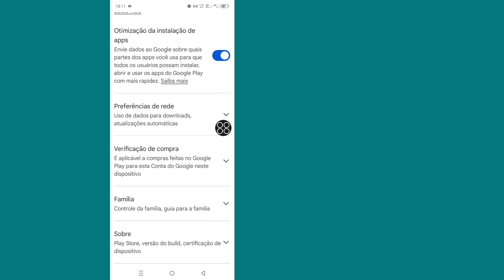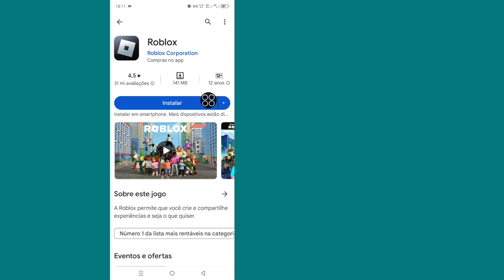Como corrigir o erro não é possível instalar o Roblox no Google Playstore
Como corrigir o erro não é possível instalar o Roblox no Google Playstore | Não é possível instalar o problema do Roblox resolvido

Como corrigir não é possível instalar o Roblox na Google Play Store (2024) | Não é possível instalar o problema do Roblox resolvido

Se você está procurando um vídeo sobre como corrigir o erro Roblox não instantâneo no Google Playstore, aqui está! Neste vídeo vou mostrar-lhe como corrigir não é possível instalar Roblox problema resolvido. Não deixe de assistir ao vídeo até o final.
Você aprenderá como corrigir o não pode instalar o Roblox. Isso é fácil e simples de fazer a partir do seu telefone.

🔍Suas Dúvidas:
não é possível instalar o Roblox
Erro de instalação da Playstore
Corrigir Roblox não pode baixar problema
não é possível instalar o Roblox App
Não é possível instalar o problema da Play Store
Não é possível baixar erro Roblox no Google Play Store
Como corrigir não é possível instalar o erro Roblox no Google Playstore Android
Resolver problema pendente de download
não é possível instalar o aplicativo
Fix Playstore Aguardando Download
Playstore não pode instalar problema